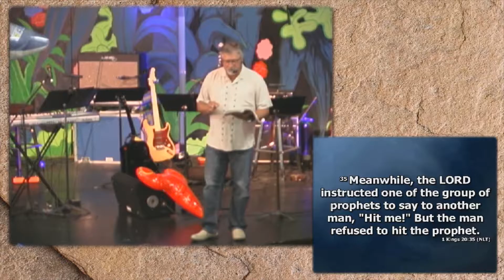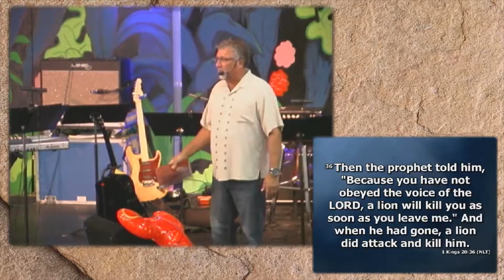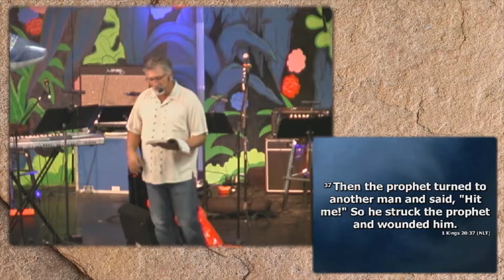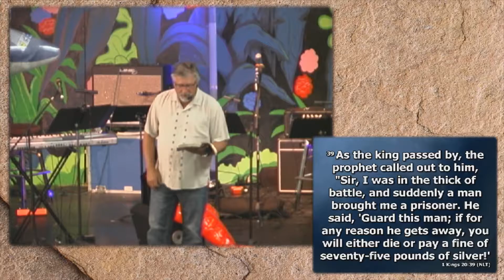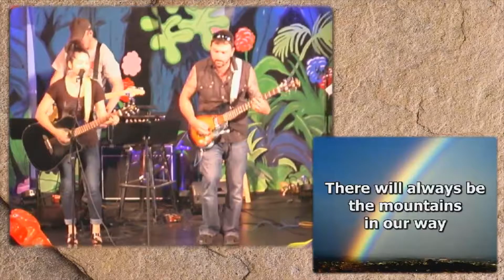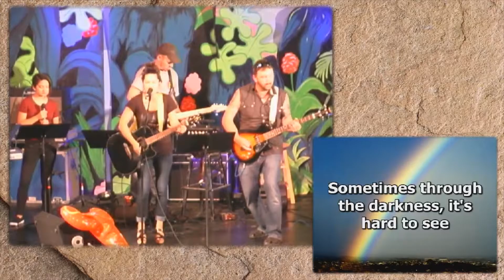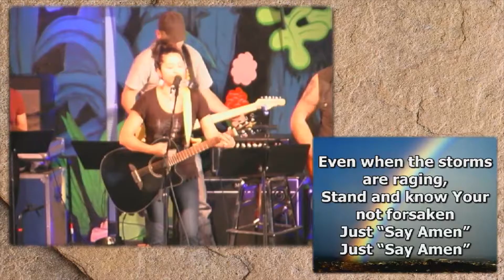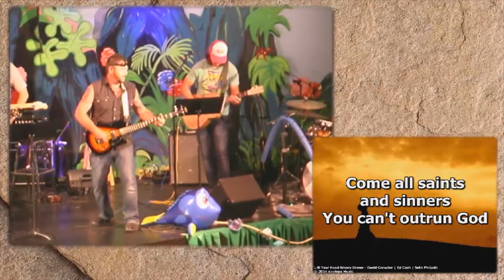Obey or Be Eaten by a Lion